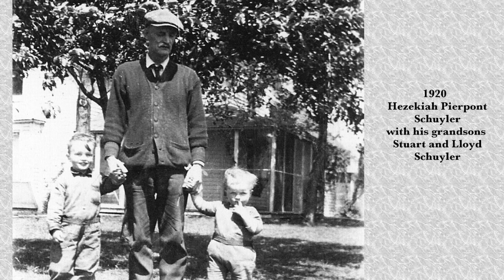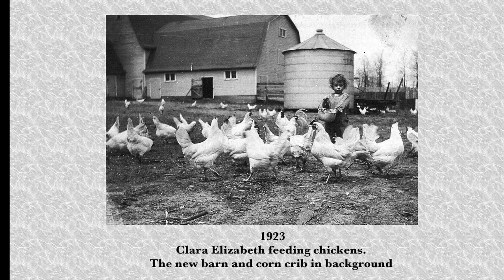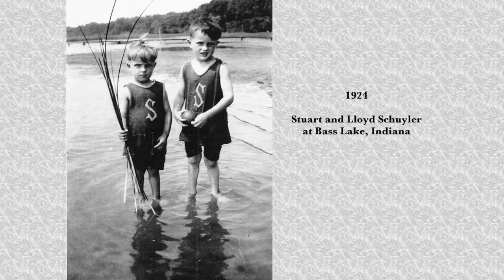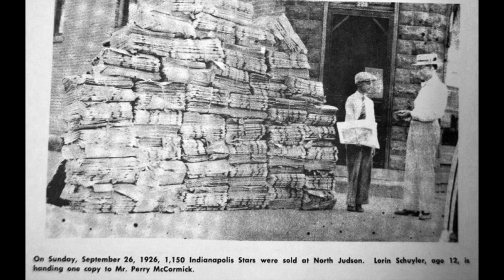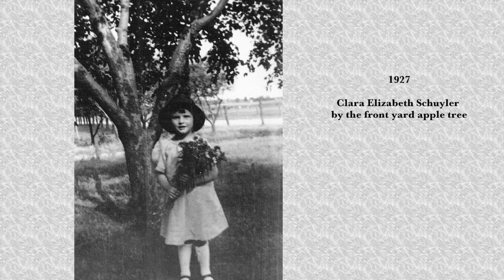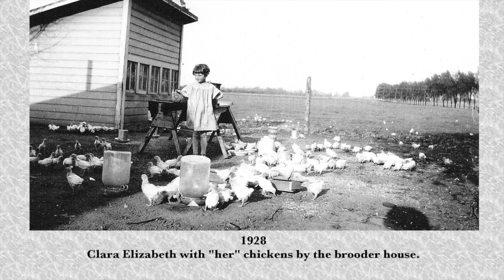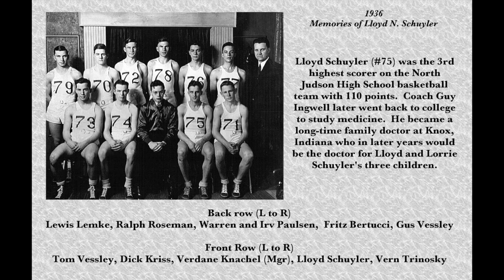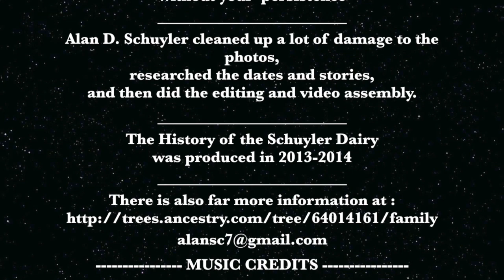Schuyler Dairy {Chapter 3} Growing Family 1918 to 1936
Schuyler Dairy {Chapter 3} Growing Family 1918 to 1936 finds Earl and Clara Schuyler welcoming their children into the world and early farm life.

Schuyler Dairy in North Judson, Indiana began about 1905 with Hezekiah Pierpont Schuyler, the son of John J. Schuyler. It was sold to  Hezekiah's son Earl and then to Earl's son Lloyd.
   These videos honor the legacy of the people that came before them and the descendents who have come after, including the families:  Neupert, Sargent, Pothoff, Cary, and Schricker